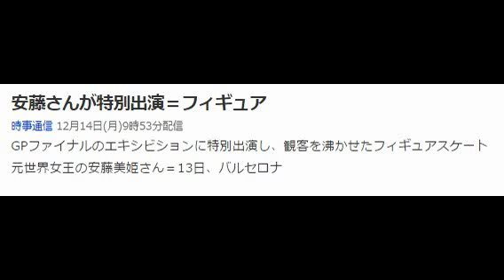安藤さんが特別出演＝フィギュア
GPファイナルのエキシビションに特別出演し、観客を沸かせたフィギュアスケート元世界女王の安藤美姫さん＝13日、バルセロナ